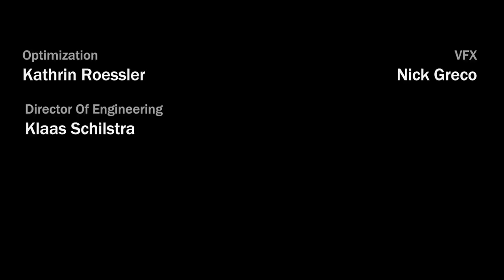Undead Nightmare 2 Fan made Trailer - RDR2 DLC